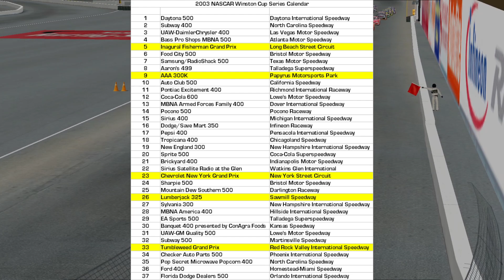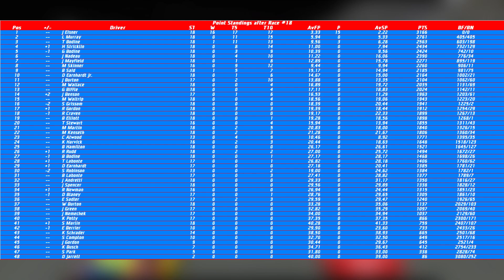2003 CALENDAR REVEALED - NR2003: What If Dale Earnhardt Is Still Alive 2002 Reenactment - Part 6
And with it, the first ever race at Pensacola International Speedway, one of three brand new tracks for the season.

As for the 2003 calendar, it's heavily based off of NASCAR Thunder 2004, with the NR2003 fantasy tracks (plus Red Rock from the GNS expansion back for NASCAR Racing 2) added in order to make it a little bit more complete (except for Eight Bowl. There's a limit to everything). Take a wild guess which tracks represent which.

In fact, I sort of got inspired by NT2003 for the making of this year's calendar. Pensacola is supposed to represent Daytona Beach, the "fantasy" track that is half sand, half tarmac, which also explains why I put it at the 4th of July race instead of Daytona. Coke Superspeedway is also here because it was the only fantasy track, AFAIK, that was in NASCAR Racing 200*2*.

Orlando, the season finale... It's Tiburon Superspeedway. It's straight up that, but with a different name.

Oh, and I tried using the 1999 version of Pensacola to make it a bit accurate. It did NOT work in the slightest.